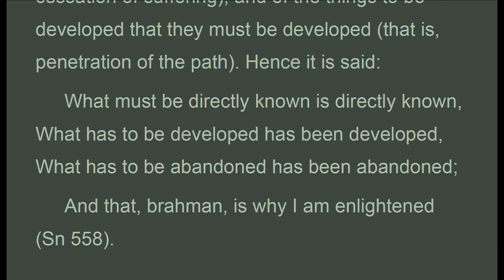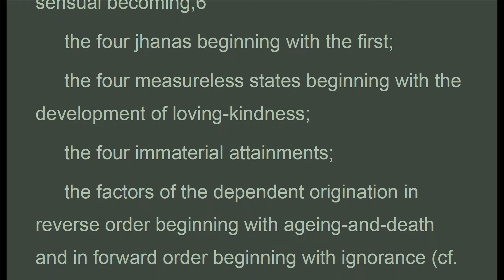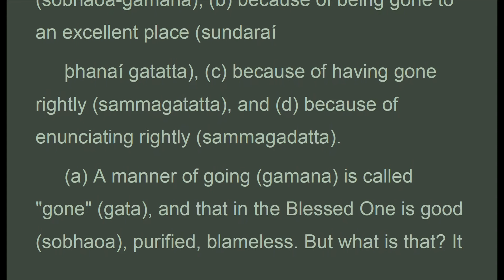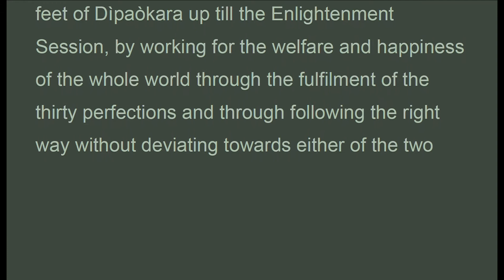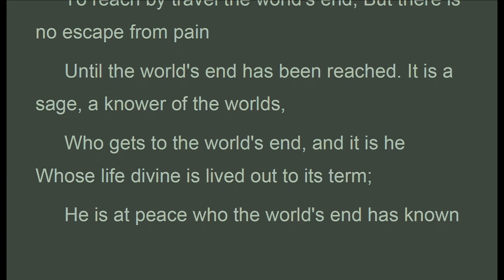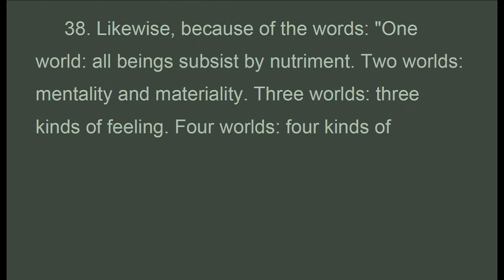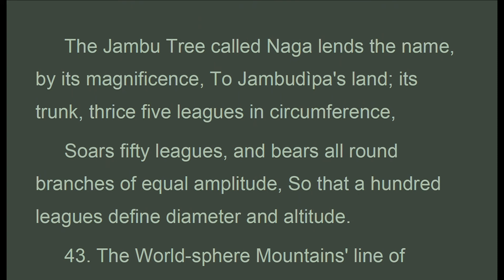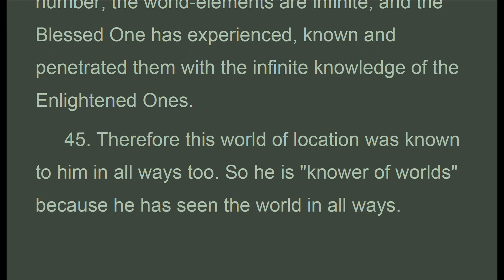PoP_007B_US Eng ,SIX RECOLLECTIONS 2/8, Naoamoli, The Path of purification, (Oct 2020)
. . . .  "[ENDOWED WITH CLEAR VISION AND VIRTUOUS CONDUCT]
 30. He is endowed with [clear] vision and [virtuous] conduct: vijjacaraoasampanno
 = vijjahi caraoena ca sampanno (resolution of compound).
 Herein, as to [clear] vision: there are three kinds of clear vision and eight kinds of clear vision. The three kinds should be understood as stated in the Bhayabherava Sutta (M I 22f.), and the eight kinds as stated in the Ambaþþha Sutta (D I 100). For there eight kinds of clear vision are stated, made up of the six kinds of direct-knowledge together with insight and the supernormal power of the mind-made [body].
 31. [Virtuous] conduct should be understood as fifteen things, that is to say: restraint by virtue, guarding of the sense faculties, knowledge of the right amount in eating, devotion to wakefulness, the seven good states,8 and the four jhanas of the fine-material sphere. For it is precisely by means of these fifteen things that a noble disciple conducts himself, that he goes towards the deathless. That is why it is called "[virtuous] conduct," according as it is said, "Here, Mahanama, a noble disciple has virtue" (M I 355), etc, the whole of which should be understood as given in the Middle Fifty [of the Majjhima Nikaya].
 [203] Now, the Blessed One is endowed with these kinds of clear vision and with this conduct as well; hence he is called "endowed with [clear] vision and [virtuous] conduct."
 32. Herein, the Blessed One's possession of clear vision consists in the fulfilment of omniscience (Paþis I 131), while his possession of conduct consists in the fulfilment of the great compassion (Paþis I 126). He knows through omniscience what is good and harmful for all beings, and through compassion he warns them of harm and exhorts them to do good. That is how he is possessed of clear vision and conduct, which is why his disciples have entered upon the good way instead of entering upon the bad way as the self-mortifying disciples of those who are not possessed of clear vision and conduct have done.9."

(Visuddhimagga)
by
Bhadantacariya Buddhaghosa
Translated from the Pali by
Bhikkhu Naoamoli
Part II—Concentration (Samádhi)
CH. VII SIX  RECOLLECTIONS

1. Thanh Tinh Dao (Oct 2019) Chữ Đọc
2. The Path of Purification (Oct 2019) Audio Text
3. Kinh Vien Giac (Oct 2019) Chữ Đọc
4.Sutra of Complete Enlightenment (Oct 2019) Audio Text
5. Kinh Lang Nghiem (Oct 2019)
6. Kinh Duy Ma Cat (Oct 2019) Chữ Đọc
7. Shurangama Sutra (Oct 2019) Audio Text
8. Vimalakirti Nirdesa Sutra (Oct 2019) Audio Text
. and more

1. Samyutta Nikaya 1 --- 5 (Apr 2020)
2. Kinh Tuong Ung 1 --- 5 (Apr 2020)
3. Đại Bát Niết Bàn (May 2020)
4. Nirvana Sutra  (May 2020)
5. Trường Bộ Kinh (July 2020)
6. Digha Nikaya (July 2020)
... and more